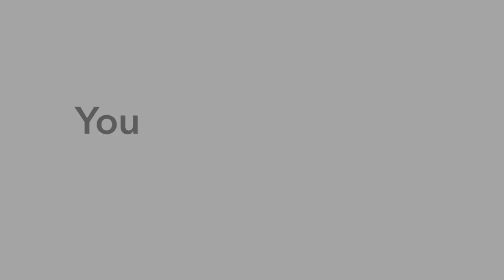유남샘~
내 iPhone에서 GoPro 앱으로 만들었습니다.